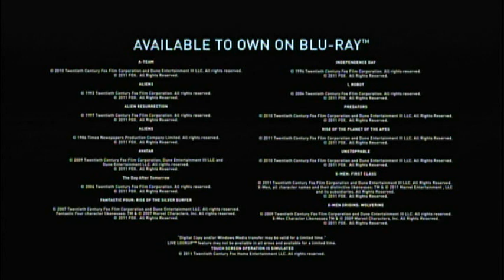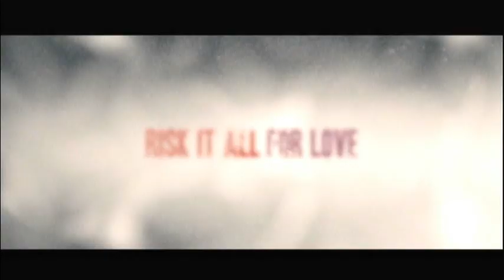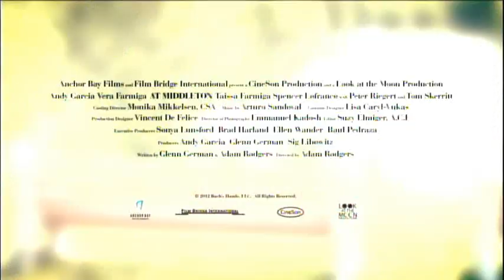Opening To Enough Said 2013 DVD (2014 Reprint)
NO COPYRIGHT INFRINGMNET INTENDED! Here's The Order:
1.20th Century FOX Home Entertainment Logo
2.Blu-Ray Promo
3.Baggage Claim Trailer
4.Romeo & Juliet Trailer
5.At Middleton Trailer
6.DVD Menu
7.FBI Anti-Piracy Warning Screens
8.MPAA Rating Screen
9.FOX Searchlight Pictures Logo